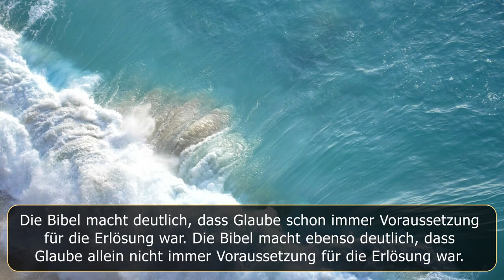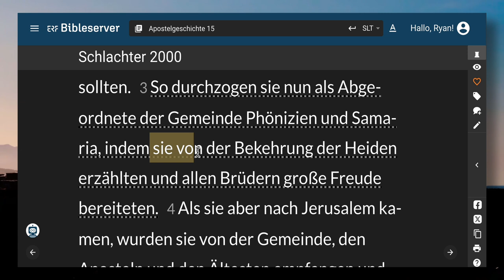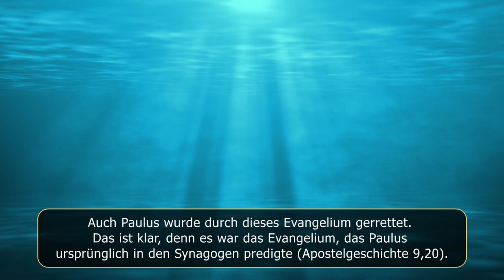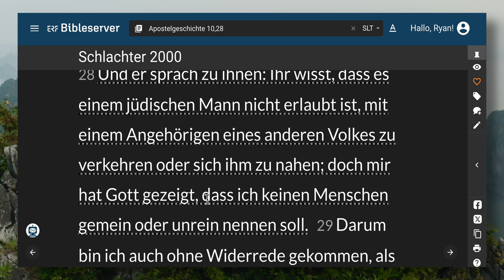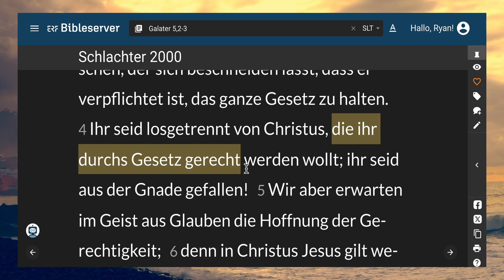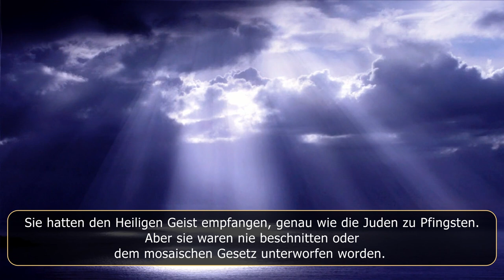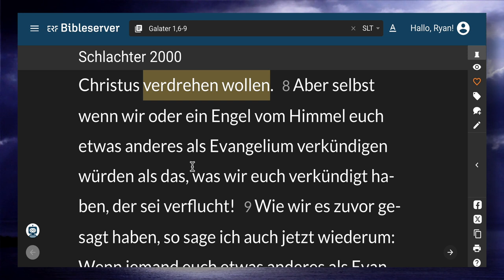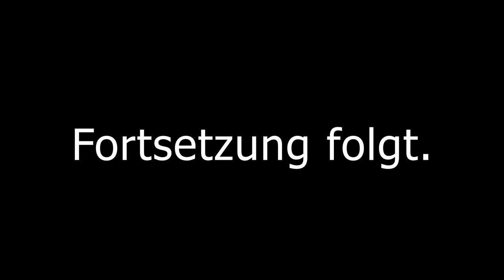Die Apostelgeschichte. Warum das Reich Gottes nicht auf die Erde kam.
Die Apostelgeschichte ist ein Übergangsbuch und sollte eher aus dem Blickwinkel der Erklärung als der Lehre betrachtet werden.

Lukas schrieb die Apostelgeschichte, um den Juden zu erklären, warum das Reich Gottes nicht auf die Erde kam.
Was Lukas in Apostelgeschichte 15 aufzeichnet, entspricht dem Hauptzweck des Buches: einen Bericht über den Untergang Israels zu liefern.

Paulus schrieb an die Römer:

(Römer 1,16)
Denn ich schäme mich des Evangeliums von Christus nicht; denn es ist Gottes Kraft zur Errettung für jeden, der glaubt, zuerst für den Juden, dann auch für den Griechen;

Lukas offenbarte diese Wahrheit dreimal in der Apostelgeschichte.

Paulus ging zu den Juden, die seine Botschaft ablehnten.
Nach jeder Ablehnung wandte er sich den Heiden zu

(Apostelgeschichte 13,46)
Da sagten Paulus und Barnabas freimütig: Euch musste das Wort Gottes zuerst verkündigt werden; da ihr es aber von euch stoßt und euch selbst des ewigen Lebens nicht würdig achtet, siehe, so wenden wir uns zu den Heiden.

(Apostelgeschichte 18,5-6)
Als aber Silas und Timotheus aus Mazedonien ankamen, wurde Paulus durch den Geist gedrängt, den Juden zu bezeugen, dass Jesus der Christus ist.
6 Als sie aber widerstrebten und lästerten, schüttelte er die Kleider aus und sprach zu ihnen: Euer Blut sei auf eurem Haupt! Ich bin rein davon; von nun an gehe ich zu den Heiden!

(Apostelgeschichte 28,28-29)
28 So sollt ihr nun wissen, dass das Heil Gottes zu den Heiden gesandt ist; und sie werden auch hören!
29 Und als er das gesagt hatte, gingen die Juden weg und hatten viel Wortwechsel miteinander.

Das Evangelium ist der Kern all unseres Umgangs mit Gott.
Von der Zeit an, als Gott Paulus rettete und ihm das Evangelium von der Gnade Gottes offenbarte (Apostelgeschichte 20,24), bis zum Konzil von Jerusalem konnten Männer und Frauen errettet werden, indem sie an das Evangelium des Reiches (für Juden) oder an das Evangelium von der Gnade Gottes (für Heiden) glaubten.

Mit anderen Worten, eine Zeit lang gab es zwei gültige Evangelien. Eines war von Christus während seines irdischen Dienstes offenbart und verkündet worden, und das andere war Paulus während Christi himmlischen Dienstes offenbart worden.
Aber nach dem Konzil konnten Männer und Frauen nur errettet werden , indem sie an Paulus‘ Evangelium glaubten

1 Ich erinnere euch aber, ihr Brüder, an das Evangelium, das ich euch verkündigt habe, das ihr auch angenommen habt, in dem ihr auch fest steht,

2 durch das ihr auch gerettet werdet, wenn ihr an dem Wort festhaltet, das ich euch verkündigt habe — es sei denn, dass ihr vergeblich geglaubt hättet.

3 Denn ich habe euch zuallererst das überliefert, was ich auch empfangen habe, nämlich dass Christus für unsere Sünden gestorben ist, nach den Schriften,
4 und dass er begraben worden ist und dass er auferstanden ist am dritten Tag, nach den Schriften,